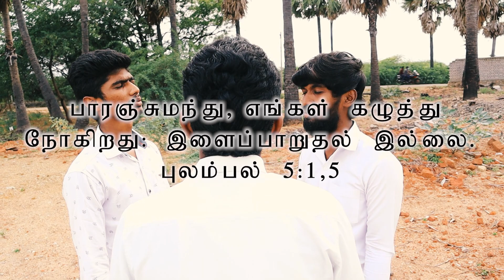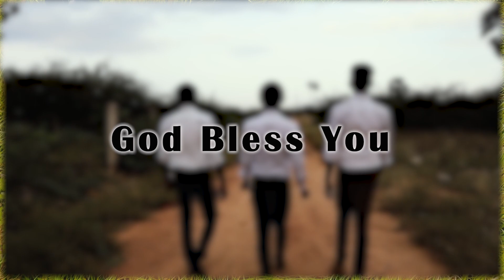Desathai Kunamakum | தேசத்தை குணமாக்கும் | New Tamil Christian Song | Christian Words Media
All glory and honor belongs to ALMIGHTY GOD.

Lyrics, Tune, Composed by
Bro Samuel & Kevin Smith

Video by Praveen

Vocal - Bro. Ashwin, Bro. Kevin, Bro. Samuel P.M

Support our ministry through your prayer.

தேசத்தைக் குணமாக்கும்
நாங்கள் திறப்பிலே நிற்கிறோம் -2

தேசத்தை நினைத்தருளும்
எங்கள் மேல் மனமிறங்கும் -2

உம்  சமூகத்தை நோக்கி ஓடிவந்தேன்
உம்  பாதத்தை பிடித்து கெஞ்சுகிறேன்
புலம்பலை களிப்பாக மாற்றினீரே
துக்கத்தை சந்தோசமாய் மாற்றினீரே

எங்களுக்கு நேரிட்டது நினைத்தருளும்
எங்களின் நிந்தையை பார்த்தருளும்
பாரம் சுமந்து நோகுகிறோம்
பாதை காட்டி நடத்திடுமே

உமது கோபமோ ஒரு நிமிடம்
உந்தனின் தயவோ நீடிய வாழ்வு
எங்கள் பாவங்களை மன்னியுமே
தேசத்தை ஷேமமாய் மாற்றிடுமே